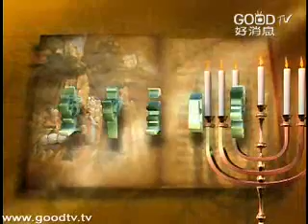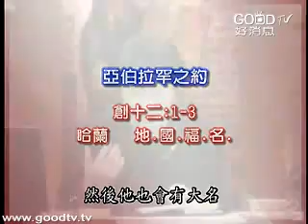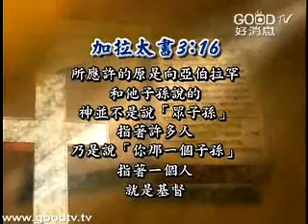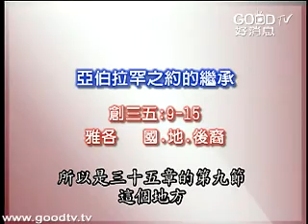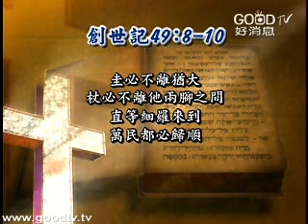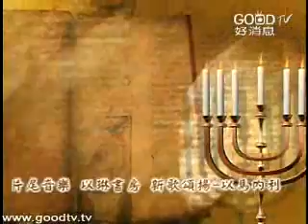聖潔的國度-五經主題式研經(4)~亞伯拉罕之約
空中主日學
神學與教會歷史／聖潔的國度-五經主題式研經
講員：喬美倫老師

摩西五經是大家所熟悉的，也常是查經、研經的主題。
今天，喬美倫老師則用比較不同的觀點，帶領我們做五經主題式的研經。把五經中間一些重要的核心信息挑出來，找出五經的一條脈絡、線路，那就是「聖潔的國度」。
從這個角度，讓我們再次從摩西五經中，有不同的學習與看見。